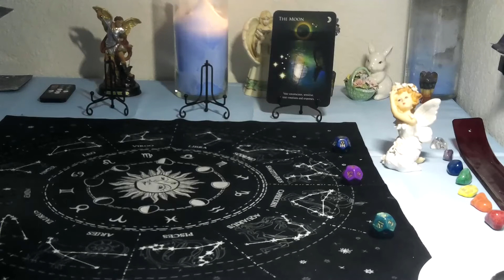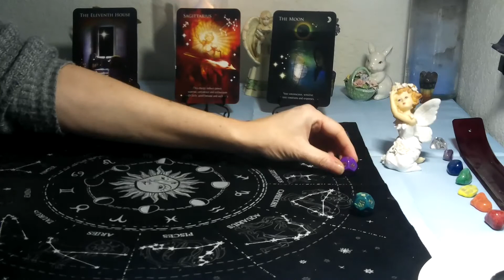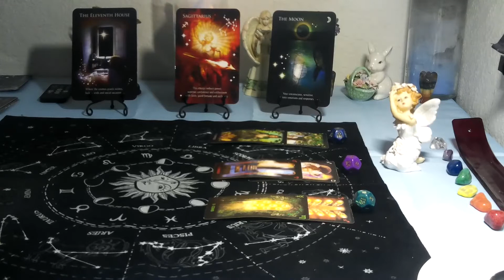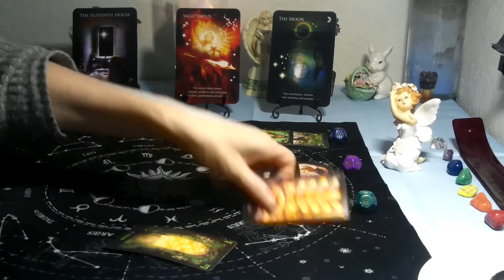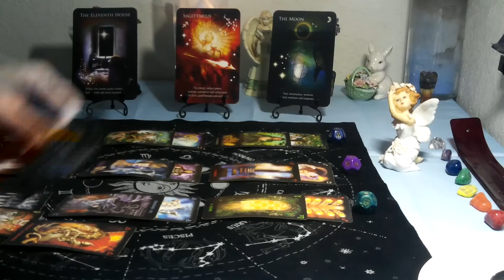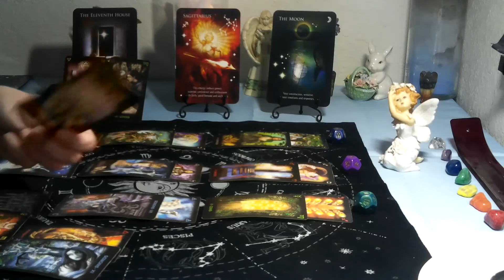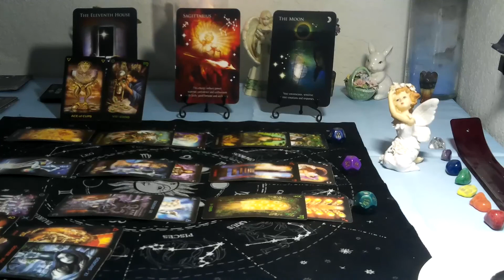SAGITTARIUS- MAY 2021 (ASTRODICE TAROT) " WOW! LOOK AT THE ABUNDANCE COMING TOWARDS YOU THIS MONTH!"